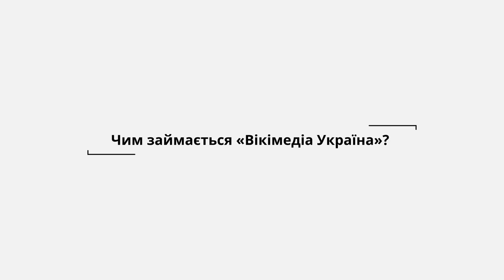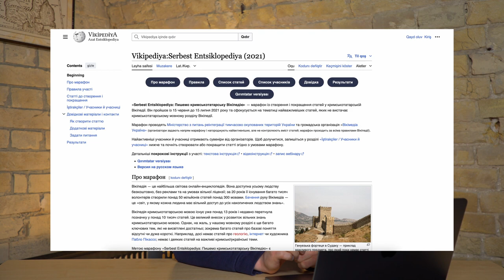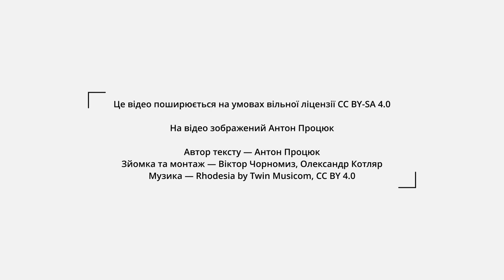Що таке «Вікімедіа Україна» і чим ми займаємося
Що таке «Вікімедіа Україна», чим ми займаємося та чим відрізняємося від Вікіпедії? Розповідає координатор програм організації Антон Процюк.

📍У цьому відео:
▫️ Вступ 0:00
▫️ Що таке «Вікімедіа Україна» і навіщо ми існуємо 0:21
▫️ Чим не займається «Вікімедіа Україна» 1:03
▫️ Основні напрями роботи організації 1:36
▫️ Чим ми можемо вам допомогти 3:14
▫️ Як можна нам допомогти і долучитися до нас 3:39

📌Відео створене ГО «Вікімедіа Україна». Автор — Антон Процюк. Зйомка та монтаж — Віктор Чорномиз, Олександр Котляр.